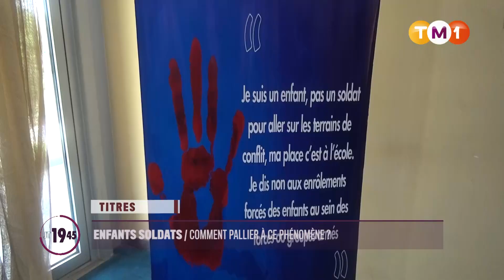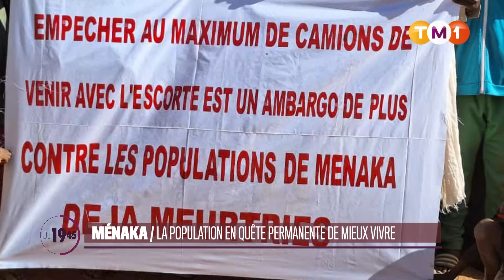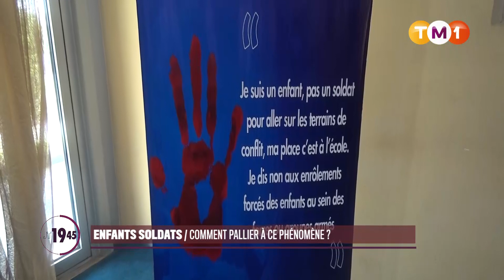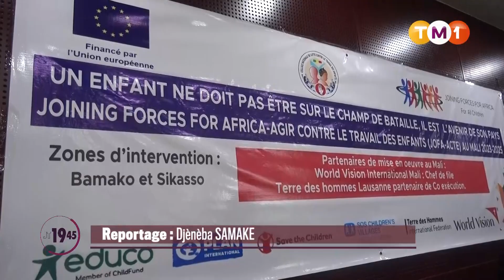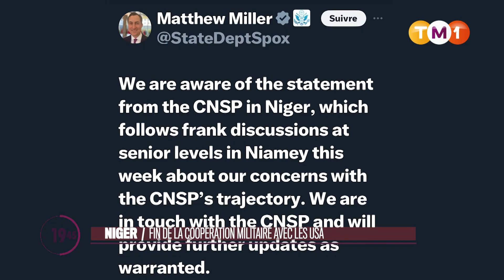JT1945 du 18 mars 2024